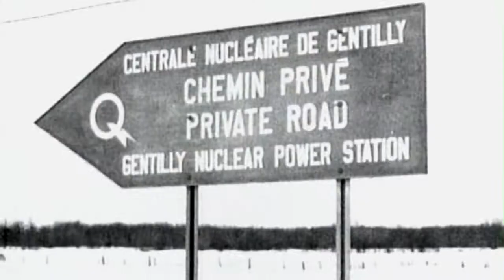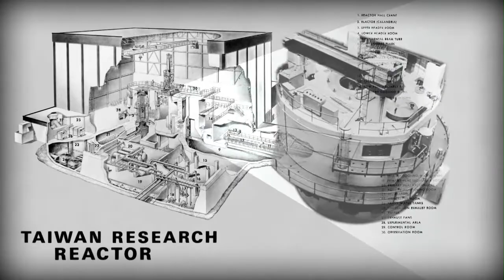1967 : Nuclear Power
1967:  SNC, Monenco and Shawinigan Engineering partner to form Canatom.  The new company brings together over 90 percent of Canada's nuclear expertise.